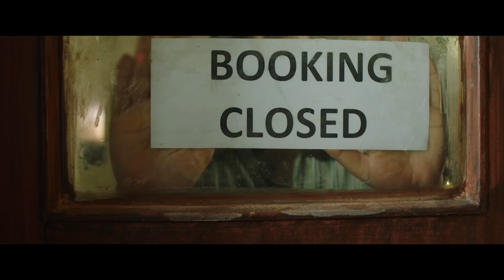Fukrey returns _tralier